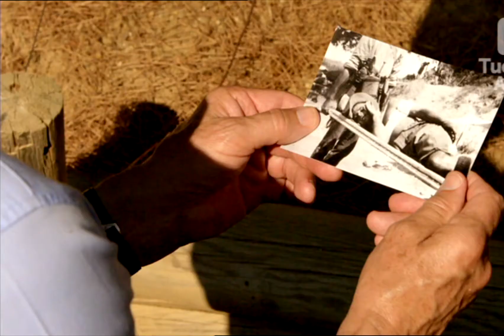Sam Neil Full Interview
Co-hosts Margaret Pomeranz and Graeme Blundell chats to Sam Neil about his poignant and personal documentary Why Anzac.